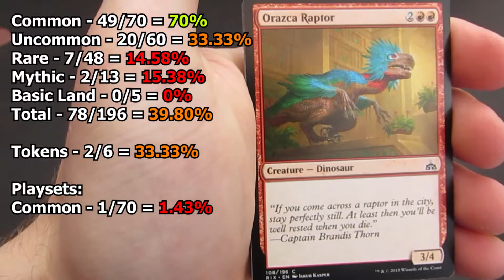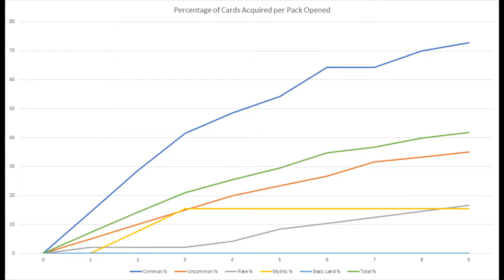Magic the Gathering - Rivals of Ixalan Booster Pack Opening 9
Join me as I open up a booster pack of Rivals of Ixalan. Over the next few months I will be opening up Booster Packs this Magic the Gathering set and tracking the cards that I pull hoping to get a better understanding of the type of cards one can expect. My main goal is to see how many packs I need to open to get 90% of the total set. This will be a weekly series with new videos being released every Saturday.